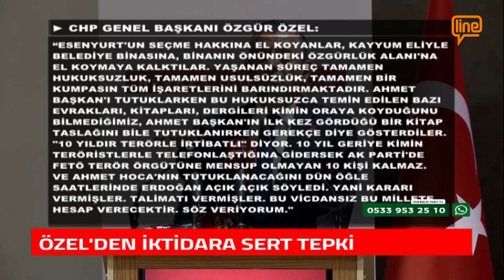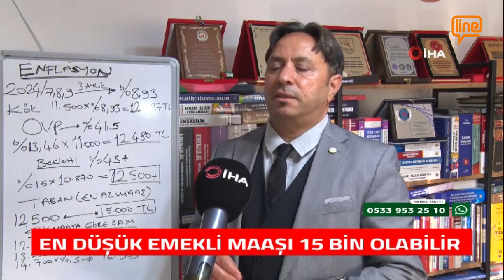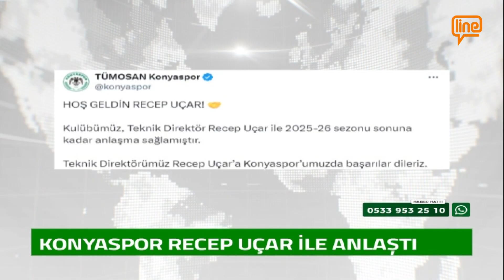Line TV Ana Haber Bülteni (31.10.2024)